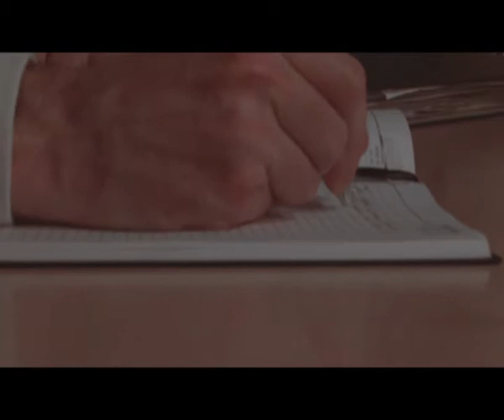MICHAEL KINSELLA NEW SHOWREEL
Showreel of new work 2012